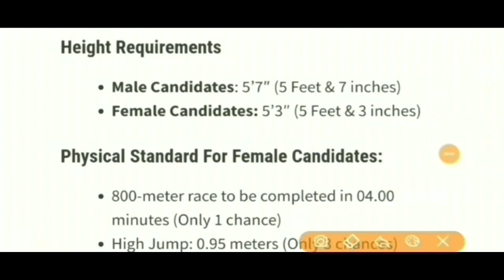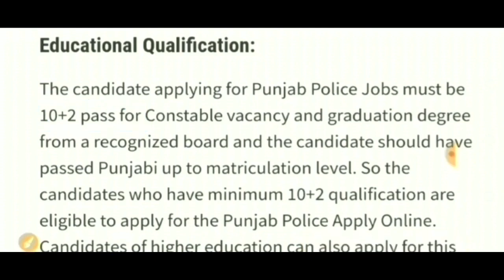PUNJAB POLICE BHARTI 2020 || PUNJAB POLICE RECRUITMENT 2020 || CHANDIGARH POLICE RECRUITMENT 2020 21